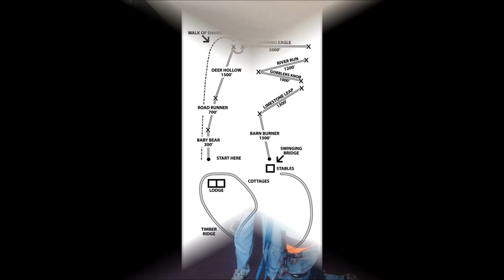Francis Foley - Happy 88th!!!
We have a winner for the most "experienced" rider at Grafton Zipline, Francis Foley on his 88th birthday!!!  What a treat it was to spend a lovely afternoon with Francis and share in his special day.